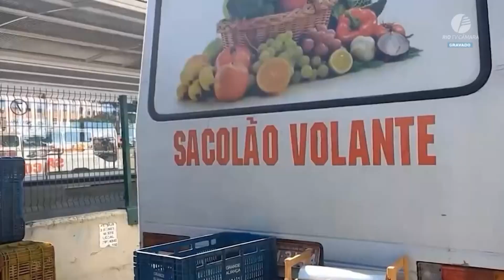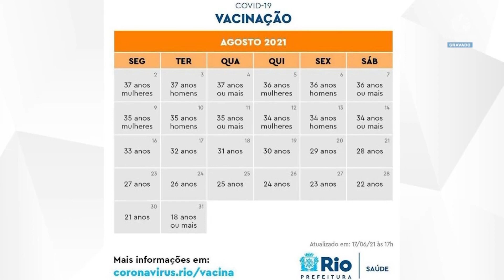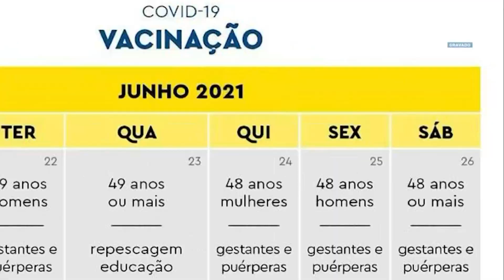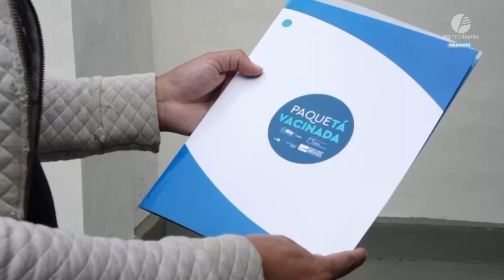Câmara Rio Notícias - Edição 960 - 18.06.2021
Ingrid Barth traz as principais notícias do legislativo carioca ao vivo.